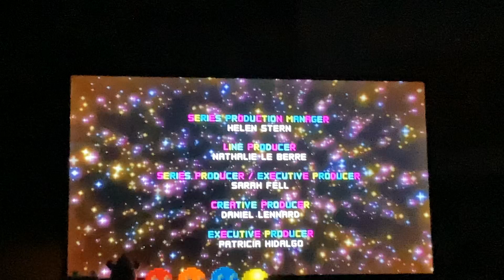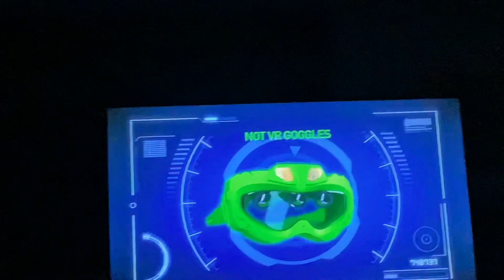Cartoon Network Sign Off Cartoonito Sign On Thursday November 23 2023